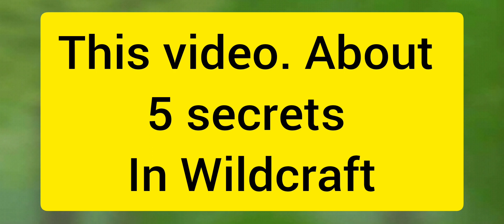5 Secrets in Wildcraft!